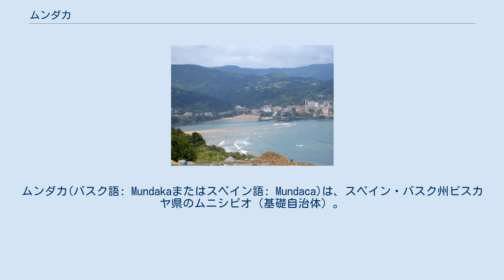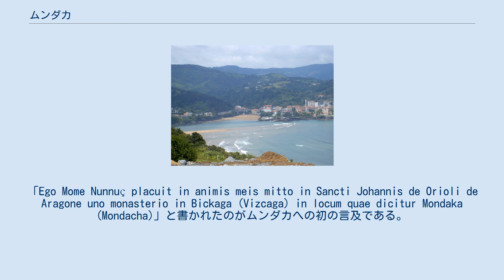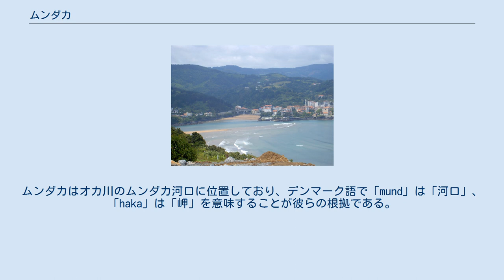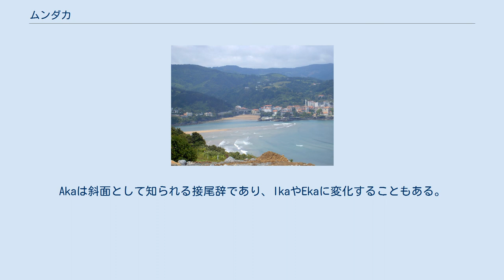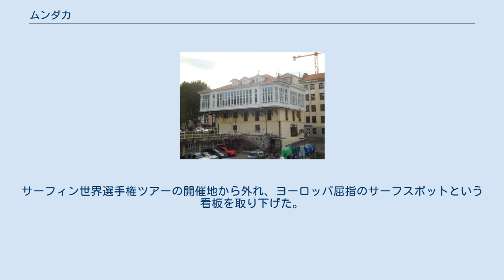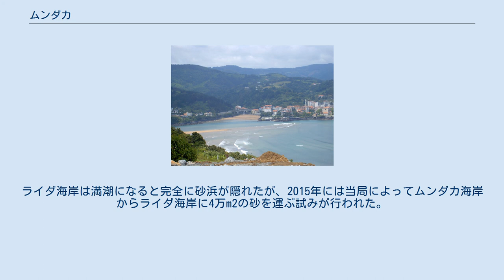ムンダカ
ムンダカ(バスク語: Mundakaまたはスペイン語: Mundaca)は、スペイン・バスク州ビスカヤ県のムニシピオ（基礎自治体）。
公式名はバスク語のMundaka。
コマルカ（郡）としてはブストゥリアルデアの構成自治体のひとつである。
国際的に知られたサーフィンスポットであり、ビスカヤ県の県都ビルバオからはバスク鉄道のベルメオ線でアクセスすることができる。
 この地域には前期旧石器時代から人類が居住しており、その証明として、ウルダイバイ河口の対岸にあるサンティマミニェ洞窟や、ポルトゥオンド遺跡などの遺跡がある。
古代ローマ人はエレーニョ(Ereño)で産する大理石に惹かれてこの地域に達しており、ムンダカからベルメオを通ってビスカヤ地方西部のバルマセダに達するローマ街道の支線が彼らの存在の証拠として残っている。
 その後、中世にはヴァイキングがこの地域に到達したとする仮説もある。
何人かの研究者は、今日のバスク海岸部に存在する、バスク内陸部の型とは異なる金髪碧眼の型の存在をその根拠としている。
民族学者のアントン・エルコレカは、アラビア年代記・中世の物語・他の人類学的データに基づき、9世紀にヴァイキングが存在したと主張している。
一方で言語学者のホン・フアリスティは、（北欧には）実際にヴァイキングによって退位させられた何人かのサクソン人の追放者がいたと考えている。
 ムンダカはビスカヤ領主にとってもっとも重要な場所のひとつとして知られている。
ムンダカは伝説上の初代ビスカヤ領主であるハウン・スリアの生誕地であり、ハウン・スリアはイングランド王から逃れてムンダカにやってきたスコットランド王女の息子である。
ビスカヤ領主の歴史によると、ムンダカはビスカヤ地方でもっとも古い聖堂があり、その結果としてビスカヤ地方初の議会が置かれた。
町の中心地はムンダカ港であり、そこから旧市街が成長した。
この地区ではすべての家々が中世の漁師の家であり、いずれもカンタブリア海の方向を向いている。
 ムンダカのアンテイグレシア（バスク地方独特の行政機関）は、1051年にはすでにビスカヤ統治領からサン・ミリャン・デ・ラ・コゴーリャ修道院への寄贈物として言及があり、1070年には前述の教会からサン・フアン・デ・ラ・ペーニャ修道院への寄贈物として言及がある。
ムンダカの紋章には黄金の農場に一匹の狼と一本のオークが描かれ、周囲にはチェスの試合が描かれている。
ムンダカの自治体旗は、金色の糸で刺繍が施された赤色の絹布でできている。
 1900年代にはスペイン初の国勢調査が行われた。
1910年の人口は2,284人に達し、その時々の様々な状況に応じて増加したり減少したりしている。
1950年代には1,500人にまで落ち込んでいたが、その後数回の国勢調査では約1,650人で安定していた。
1990年以降、ムンダカの人口はわずかに増加傾向にある。
 ムンダカ(Mundaca)という名称の由来がラテン語の熟語「munda aqua」（澄んだ水）にあるとする伝説が良く知られている。
この伝説は15世紀にロペ・ガルシア・デ・サラサールによって書かれた年代記に登場する。
この年代記によると、スコットランドの故郷を追放された王女を乗せた船がムンダカの海岸に到着した。
スコットランド人はウルダイバイ河口の濁った水とは対照的な、とても澄んだ水源をムンダカで見つけたので、この地をラテン語でMunda aquaと呼んだ。
王女にはやがてハウン・スリアと呼ばれるようになる息子がおり、彼は初代ビスカヤ領主となったという。
 この伝説はムンダカにビスカヤ地方初のアンテイグレシアが置かれた理由についても説明している可能性がある。
この伝説を抜きにすれば、ムンダカの語源は不明である。
ムンダカへの最初の言及は1070年であり、この際にはMondakaとして呼ばれた。
「Ego Mome Nunnuç placuit in animis meis mitto in Sancti Johannis de Orioli de Aragone uno monasterio in Bickaga (Vizcaga) in locum quae dicitur Mondaka (Mondacha)」と書かれたのがムンダカへの初の言及である。
 この地域に中世にヴァイキングの集落が存在した可能性に基づいて、その名称の語源を北欧に求める研究者もいる。
ムンダカはオカ川のムンダカ河口に位置しており、デ...